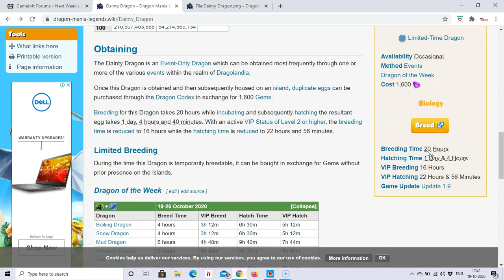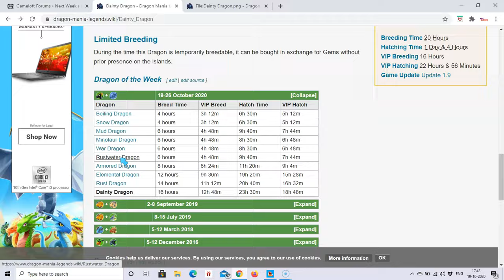How to Breed Dragon of the week Dainty Dragon-Dragon Mania legends | New Ruins level 2 | DML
HI
The EPIC Dainty is an Event-Only Dragon (Dragon of the Week) and which can be obtained during dragon of the Week by the combination of Honey and Razor Dragons to one or more of the various events within the realm of Dragon mania legends.
Epic Chameleon Dragon Elements are Light, Fire and Water
Breeding and Hatching Time:-
Breeding Time 20 Hours
Hatching Time 1 Day & 4 Hours
VIP Breeding 16 hours
VIP Hatching 22 Hours & 56 Minutes

Also complete the level 1 new ruin

Note- Ma games using the dainty dragon Base Stats & Attributes from wiki site link are below

My code is 2909a (Window) Add me to friends list